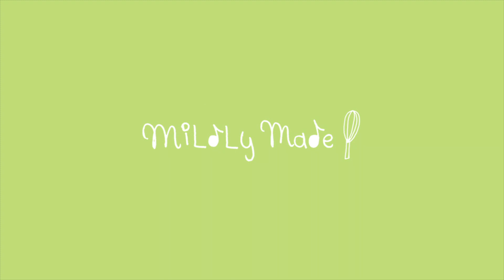Mochi Choux Cream โมจิชูครีม | miLdly made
แป้ง
นม 120g
เนย 50g
เกลือ 1/4tsp
แป้งมัน 120g
ไข่ 1 ฟอง
ครีม
นม 120g
น้ำตาล 10g
วานิลลา 1tsp

แป้งสาลี 8g
แป้งข้าวโพด 5g

วิปครีม 80g
วิธีทำแป้ง
1. ตั้งไฟ ใส่นมเนยเกลือ
2. พอเริ่มเดือดแล้วปิดไฟ
3. ใส่แป้งแล้วคนเร็วๆ
4. ใส่ไข่ที่ตีไว้แล้ว คนให้เข้ากัน
5. ตักหรือปั้นเป็นก้อนกลม
6. อบที่ 180c ประมาณ 20 นาที
วิธีทำครีม
1. ผสมแป้ง น้ำตาล ไข่แดง เข้าด้วยกัน
2. อุ่นนม น้ำตาล วานิลลา ให้ร้อน
3. เทนมร้อนมลงในไข่ แล้วคนให้เข้ากัน
4. เทกลับลงไปในหม้อ คนตลอดเวลา
5. พอข้นแล้วตัดใส่ถ้วย ปิดฟิล์ม แล้วแช่เย็น
6. ตีวิปครีม
7. ผสมส่วนคัสตาร์ดที่เย็นแล้วกับวิปครีมให้เข้ากัน
8. ตักใส่ถุงบีบ
1. เจาะรูด้านล่างของแป้ง
2. บีบครีมใส่ในแป้ง
**เวลาบีบครีมแป้งและครีมต้องไม่ร้อน

Ingredients
Pastry
Milk 120g
Salt 1/4tsp
Tapioca Starch 120g
Egg 1
Cream
Milk 120g
Sugar 10g
Vanilla 1tsp

Pastry Directions
1. Put milk, butter, salt on heat
2. When starts to boil, turn off heat
3. Add tapioca starch and quickly stir
4. Add egg and mix together
5. Scoop in to round shape
6. Bake at 180c about 20 minutes
Cream Directions
1. Mix flour, corn starch, sugar, egg yolk
2. Heat milk, sugar, vanilla
3. Pour milk into egg yolk mixture and stir at the same time
4. Pour back into the pot, turn on heat and keep stirring all the time
5. Turn off heat when thickens, pour into a bowl and refrigerate
6. Beat whipping cream
7. Mix cold custard with whipped cream
8. Pour into piping bag
1. Make a whole at the bottom of the pastry
2. Fill in with cream
**Both cream and pastry must not be hot when filling in the cream